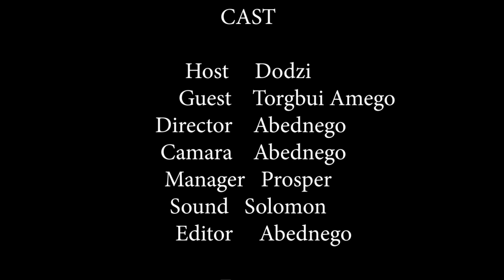Cure Epilepsy And Never Urinate On This Herb As A Man Or Else You Will Lose Your Manhood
Epilepsy is a very dangerous sickness which can occur anytime anywhere of the day. This Torgbui had explained the use of this herbs to cure and end epilepsy.  He further explained the reason where man must not urinate unto some herbs because the person will end  up losing the manhood.